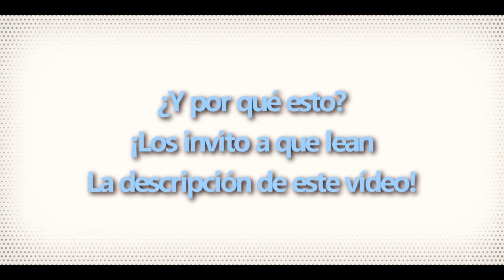¡Anuncio! Ver el vídeo y leer la descripción.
Hola
Este es un vídeo para  decirles que seguiré subiendo también vídeos a mi cuenta de Dailymotion, ¿por qué? Por que aquí no bloquean los vídeos y se pueden subir vídeos de una hora *_* cuando me los bloqueén en los subiré a Dailymotion y subiré un vídeo aquí en YT para avisarles que esta ahí, y en el vídeo donde les avisaré pueden comentar que les pareció o mejor se crean una cuenta en la pagina :DD

Estas son una de las ventajas:
-Los vídeos se suben mucho mas rápido
-La calidad es mucho mejor que la de YT
-Vídeos de Máximo de una hora.
-No te bloquean por el Copymierda XD
-Miniaturas personalizadas sin nesesidad de ser Partner
- Se pueden crear grupos y compartir los vídeos directamente al grupo ¡el cual ya está creado!

¡Los invito a que se creen una cuenta en esta pagina que es genial! Únanse.
Todo esto comenzó por Ichiro Sims! el ya tiene su cuenta, y varios simmers mas como :

De verdad denle la oportunidad a la pagina que es muy buena :DD

(Recomendación) Subir vídeos con un Internet Rápido :)